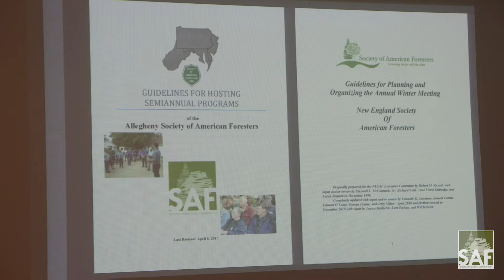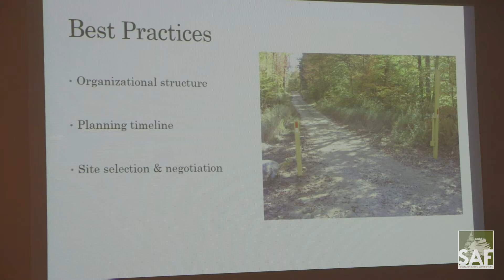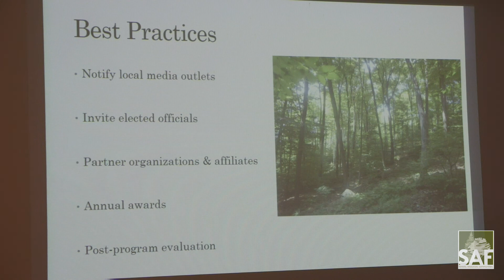Best Practices for Local SAF Unit Program Committees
From 2019 Northeast/Mid-Atlantic SAF Leadership Academy
Presenter: Corrie Magee, NYSAF

and,

New England SAF Guidelines for Planning and Organizing the Annual Winter Meeting